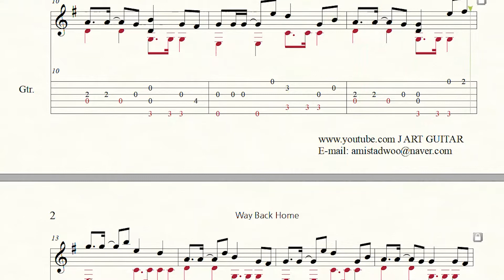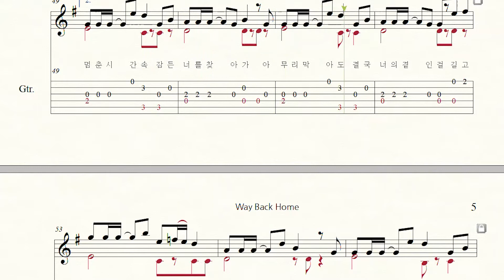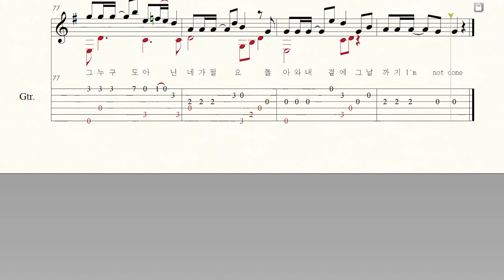[Guitar Tab 기타 타브 악보] Way Back Home - SHAUN 웨이백홈 - 숀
기타 - 박지온
클래식기타 연주 편곡 기타 핑거스타일 타브악보
편곡 - 박우정

Illustrator NAON PARK 박나온